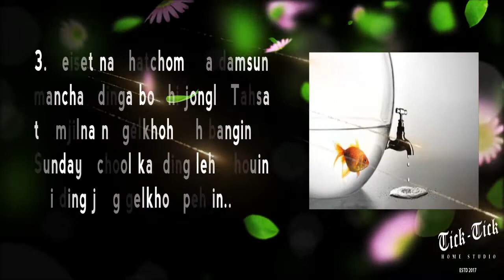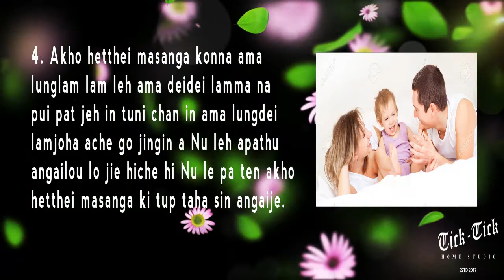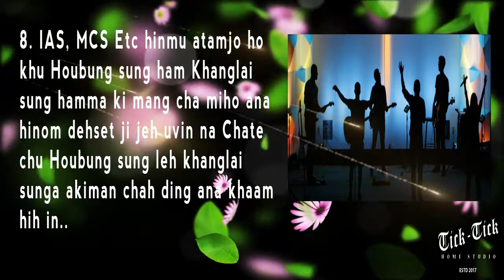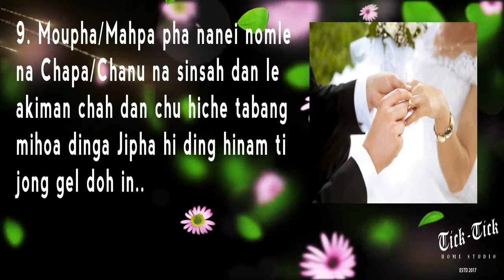TULAI NU LE PA TEN ACHATEU ASINDAN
TULAI NU LE PATEN ACHATEU ASINDAN
Thadou Kuki
Thadou Kuki THUNGAINOM UM
BY Chochon Singson.
LEAVE FEEDBACK/SUGGESTION